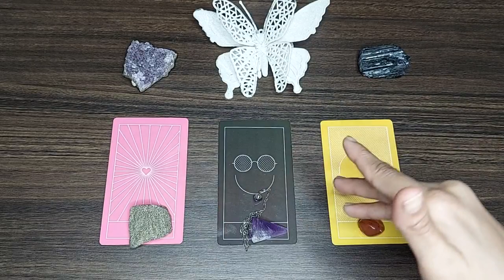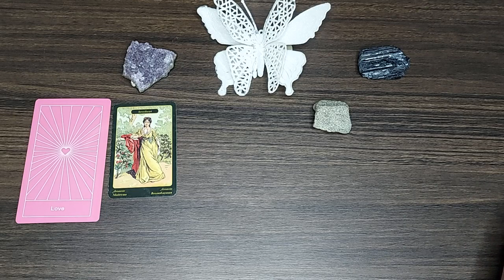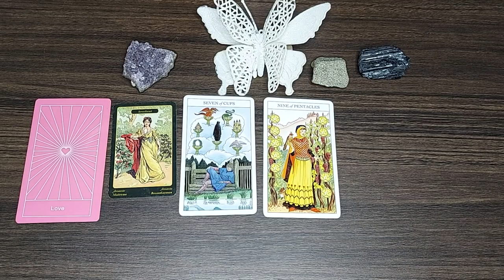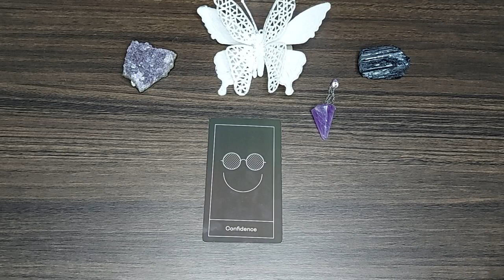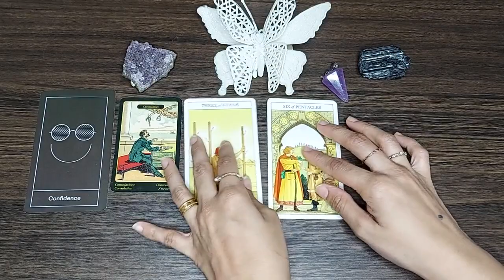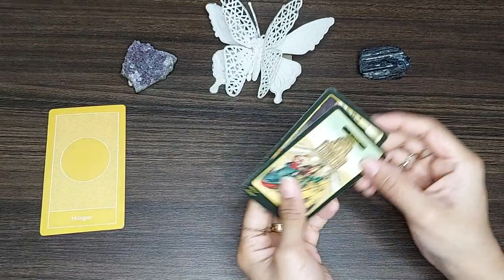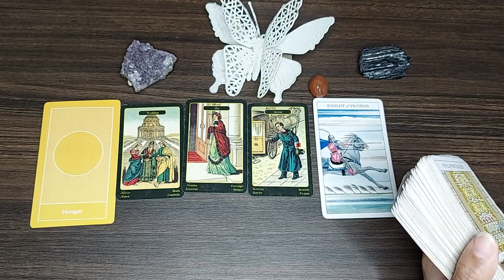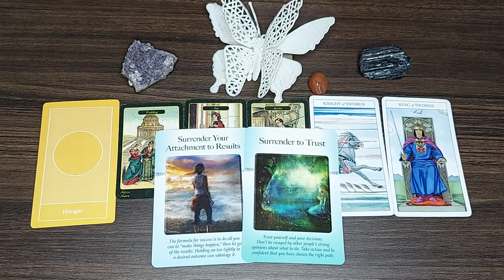MESSAGES YOU NEED FOR TODAY 😇 PICK A CARD READING 📚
Time stamps 🕛

Pile 1: 1:05

Pile 2: 15:36

Pile 3: 27:26

Decks used in this reading:

The Sharman Caselli tarot deck

Prism oracle

The power of surrender cards